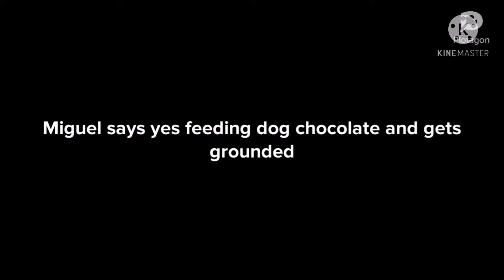Miguel says yes feeding dog chocolate and gets grounded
Inspired by :Mr Muppet fan and LocoDaChicanoAnimator 2021